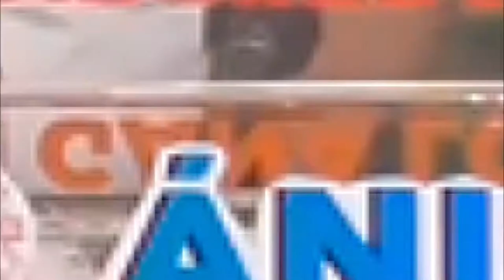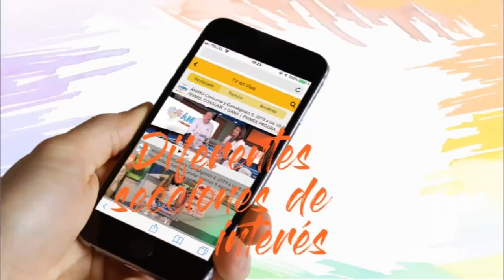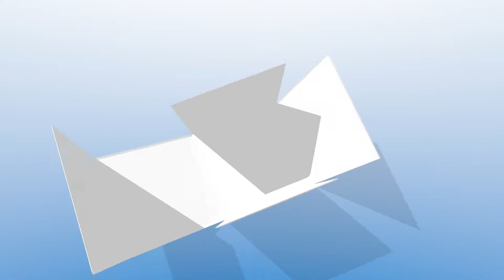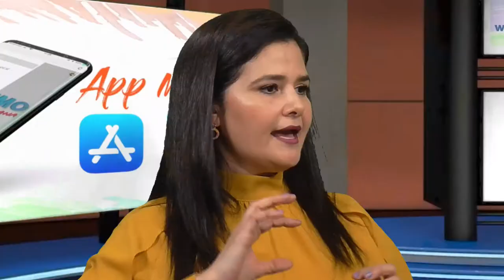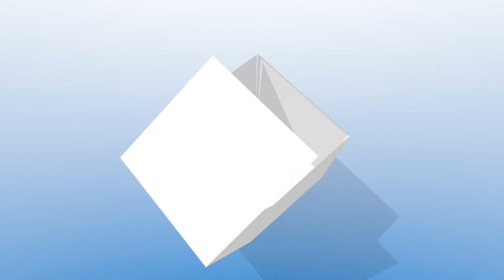Primera Plana digital | ÁNIMO, CONSUME Y GANA